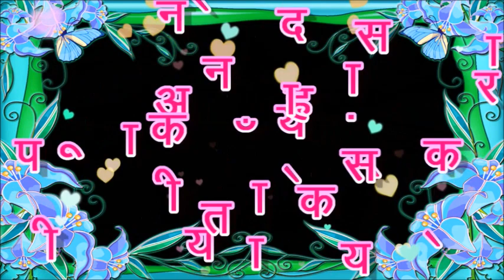शुभ रात्रि स्टेटस | Shubh Ratri Status | Good Night Status|गुड नाइट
शुभ रात्रि स्टेटस | Shubh Ratri Status | Good Night Status|गुड नाइट | What'sup status

कितनी जल्दी से मुलाक़ात गुजर जाती है,
प्यास बुझती नहीं बरसात गुजर जाती है,
अपनी यादों से कहो की यूँ ना सताया करे,
नींद आती नहीं और रात गुजर जाती है..!!